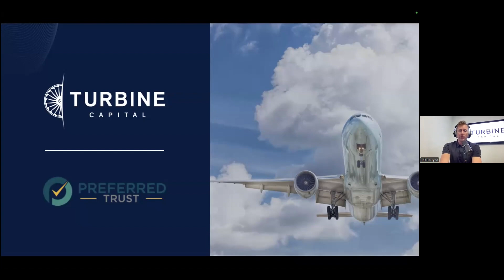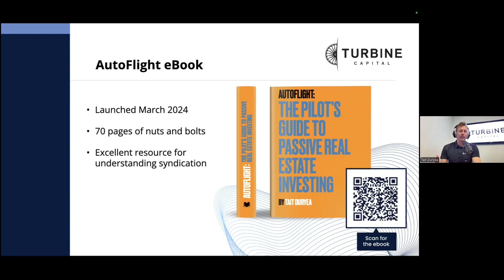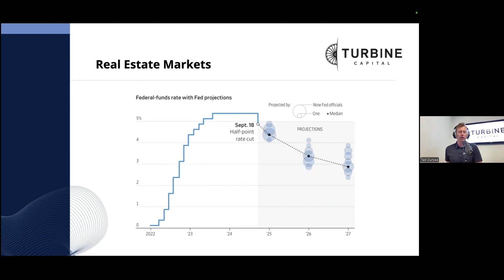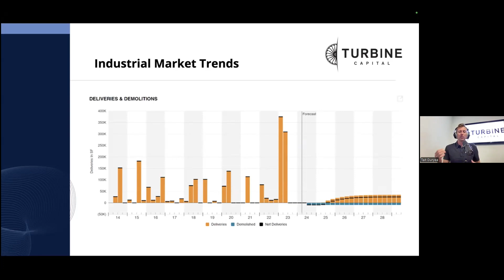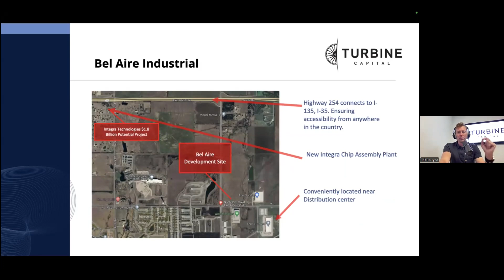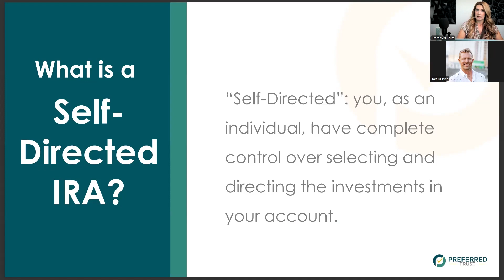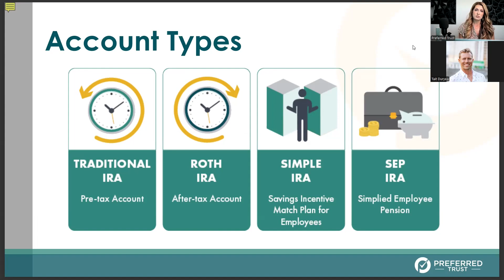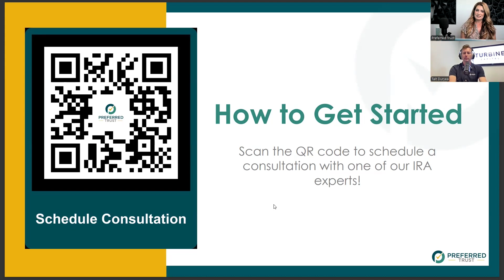How to Use Alternative Investments to Strengthen Your Retirement Planning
In this episode of The Preferred Way, Preferred Trust Company sits down with Tait, the co-host of Passive Income Pilots and a representative of Turbine Capital. Tait shares insights on the dynamic world of alternative investments, covering everything from market cycles and macroeconomic trends to Turbine Capital’s unique approach to real estate syndications and strategic partnerships. Plus, learn how self-directed IRAs can be leveraged to invest in alternative assets like real estate, private debt, and industrial properties.

Join us for this comprehensive discussion, ideal for those looking to diversify their retirement savings and explore opportunities beyond traditional investments.

Key Topics Covered:

- Introduction to Turbine Capital
- Real estate syndications and team structure
- Market cycles and macroeconomic trends
- Benefits of self-directed IRAs for alternative investments
- Turbine Capital’s current investment offerings
- Reshoring and its impact on industrial real estate

Chapters
00:00 - Introduction: Preferred Trust Company kicks off the episode with a brief welcome.
00:08 - Meet Tate of Turbine Capital: Tate’s background, career in real estate, and podcasting.
00:51 - Market Update: Turbine Capital’s growth and current trends in real estate.
01:27 - Turbine Capital Overview: Tate discusses Turbine’s investment strategies and market approach.
02:14 - Investment Focus: Turbine’s unique focus on airline pilot investors and syndications.
04:16 - Strategic Partnerships: How Turbine Capital leverages strategic operator partnerships.
05:18 - Diverse Asset Classes: Exploring different real estate investments beyond multifamily properties.
07:25 - Passive Income Pilots Podcast: Tate shares success stories from the podcast.
10:09 - Interest Rate Impacts: A breakdown of rising interest rates’ effects on commercial real estate.
13:31 - Current Market Outlook: Tate’s perspective on current and future market opportunities.
17:07 - Reshoring Trend: The shift to domestic production and its potential in real estate.
23:18 - Key Industrial Projects: Turbine’s industrial development projects, including Bel Air.
36:00 - Self-Directed IRAs: Preferred Trust Company explains the advantages of using self-directed IRAs.
44:30 - Getting Started with Preferred Trust: How to open and fund a self-directed IRA.
50:38 - FAQs on Self-Directed IRAs: Tate and Preferred Trust answer common questions on investment strategy.
57:49 - Closing Remarks: Tate shares closing insights and resources.
Listen to the full episode for actionable insights into diversifying your portfolio with alternative investments!